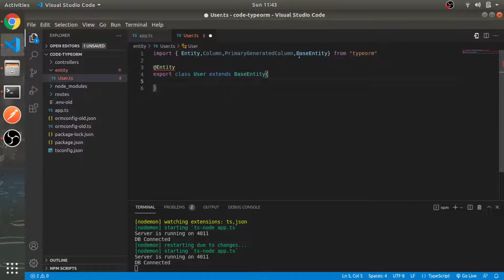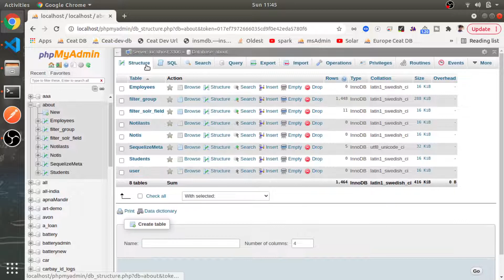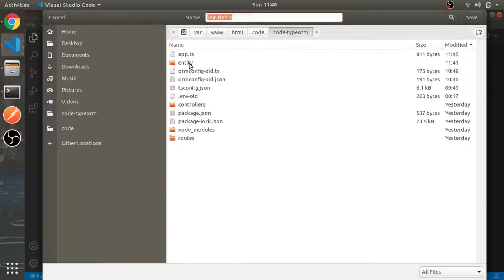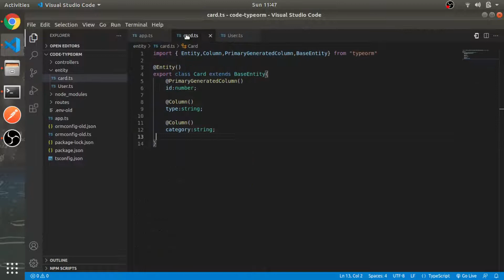Entity | @Entity & @Column | #4 | Node Js TypeORM MySql in Hindi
Welcome to Node Js TypeORM MySql in Hindi series, In this series we will learn EVERYTHING about Node Js With Typescript in hindi.